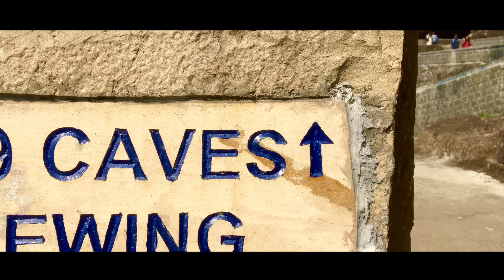Kanheri caves sanjay gandhi national park SGNP borivali mumbai cinematic video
KANHERI CAVES
Deeply nestled among the tranquil surroundings of the Sanjay Gandhi National Park, Borivali in Mumbai, are more than 109 Buddhist caves popularly known as the Kanheri Caves. Kanheri, known as Krishnagiri or Kanhagiri in ancient inscription, literally means black mountain (Krishna means black and giri is mountain) and is mostly named after its black basaltic stone. Spanning from the 1st century BC to 11th century AD, an era that saw the rise and decline of Buddhism, these caves present an insight into its evolution and also have the distinction of having the largest number of cave excavations from a single hill.

Kanheri Caves are located about 5 km from the entrance of the Sanjay Gandhi National Park. Tourists can travel to the park by buses that ply from the city, or auto rickshaws. Nearest railway station to the park is Borivali station (2 km). Transport by bus to the caves is available.

TIMING
    * Visiting Hours - 7:30 AM - 5:30 PM *

                         * Borivali *

-VIDEO EDIT
                          * imovie *

GEAR USE
iphone 6s